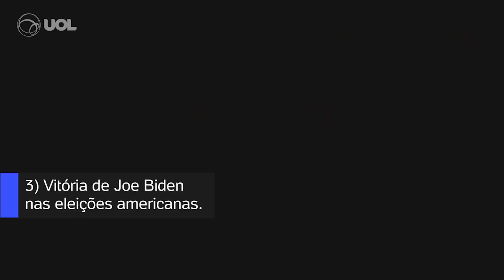Bolsonaro x Mourão: Entenda a polêmica entre o presidente, seu vice e os militares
Nos últimos dias, elevou a tensão entre o presidente Jair Bolsonaro (sem partido) e seu vice, Hamilton Mourão. O comandante do Exército, Edson Pujol, disse que as Forças Armadas não querem fazer parte da política.